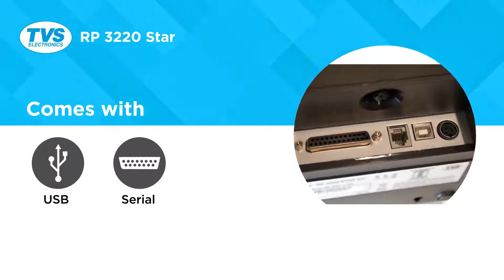TVS-E POS (Receipt) Printer 3220 Star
A POS (Receipt) Printer that's built for demanding retail businesses.

Presenting
TVS-E Receipt Printer (RP) 3220 Star
Rugged build ( 300 to 400 bills per day)
Easy paper load & jam-free design
Comes with USB and Serial
Choice of Wi-Fi and Ethernet

Suitable for Retail, Kitchen (KOTs), Ticketing

Stocks available at all major multi-brand IT Peripheral & electronic stores.